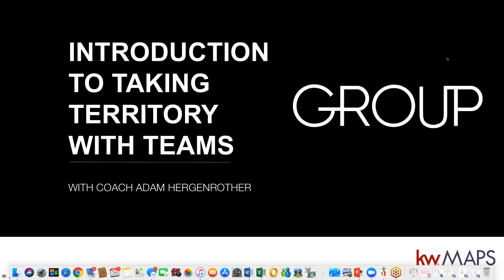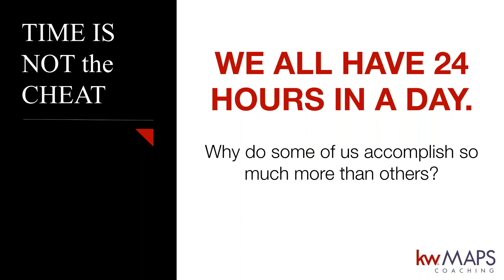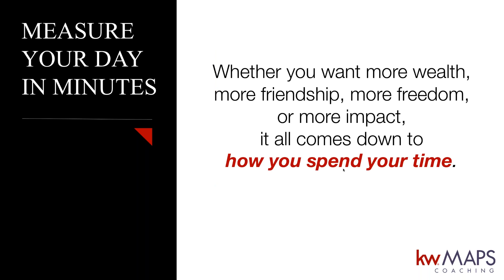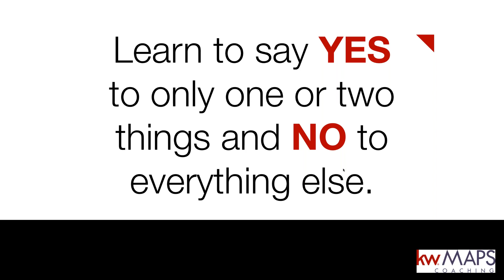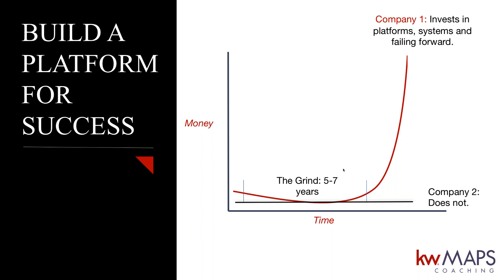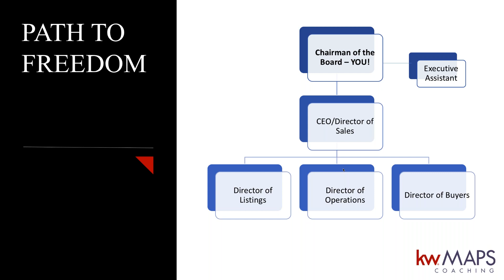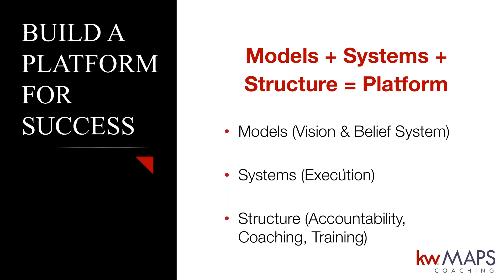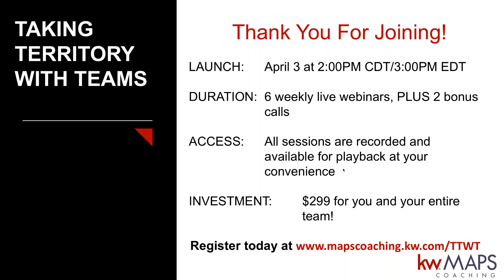Do You Have a $1,000,000 Calendar with MAPS Coach Adam Hergenrother